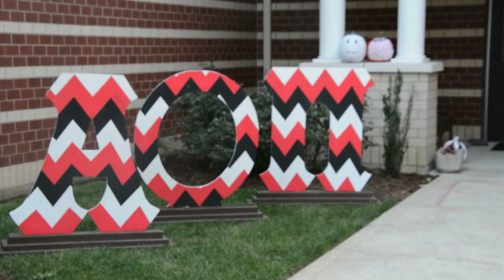TrickOrTreatWithTheGreeks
UofL's Trick Or Treat With The Greeks